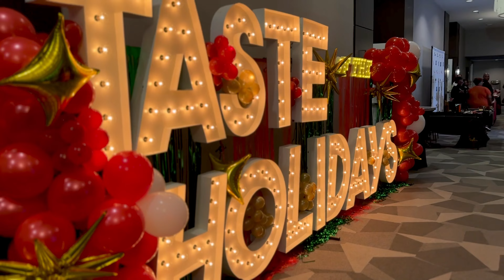7th Annual Taste of the Holidays Recap Video